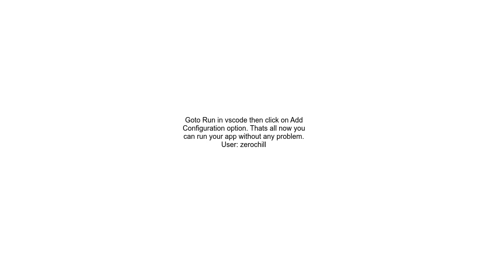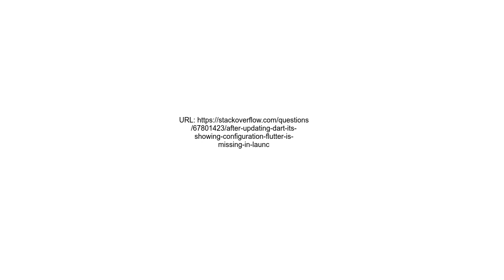After updating Dart its showing &quot;Configuration &#39; Flutter&#39; is missing in &#39;launch jso